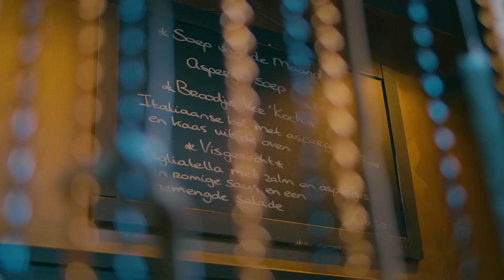Finalist publieksprijs ‘Terras van het Jaar 2020’: Brasserie Ver’Koch Roermond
,,De herinnering aan Mathieu Koch is terug aan zijn geliefde Munsterplein, dat hijzelf ooit omschreef als de ‘sjoonste haof van Remunj’.’’